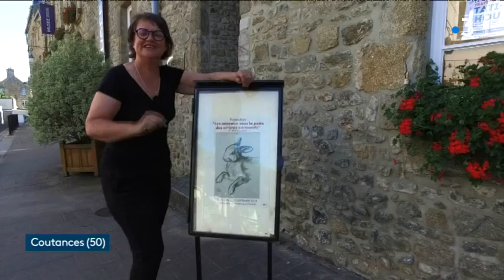LOCB : Le bestiaire des peintres normands au Musée de Coutances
Le Musée Quesnel-Morinière présente jusqu’en septembre « Les animaux sous la patte des artistes normands », une exposition rassemblant une centaine d’œuvres représentant les animaux emblématiques de la Normandie.

Des œuvres classiques de la fin du 19éme siècle jusqu’aux créations très contemporaines, les animaux ont toujours été très présents chez les artistes normands.
Avec la mécanisation les portraits d’animaux de compagnie ont succédés aux scènes de travaux des champs et d’élevage.
Le style a également évolué et certains peintres fixent en quelques secondes et quelques traits les mouvements et les attitudes de nos compagnons de vie. C’est la méthode d’un artiste peintre de Reviers, Daniel Juré.